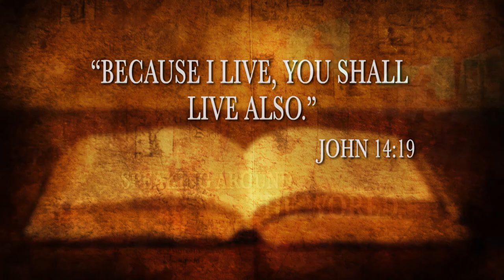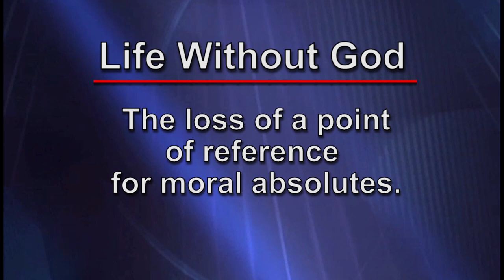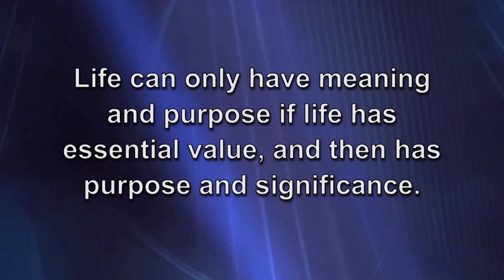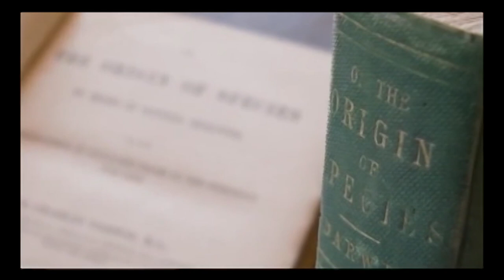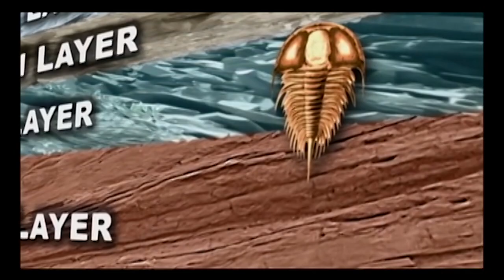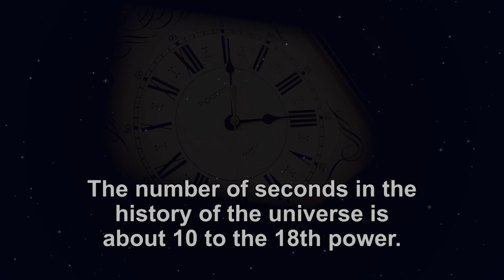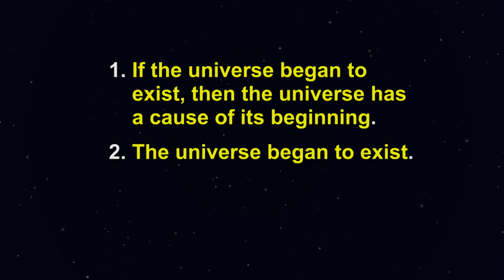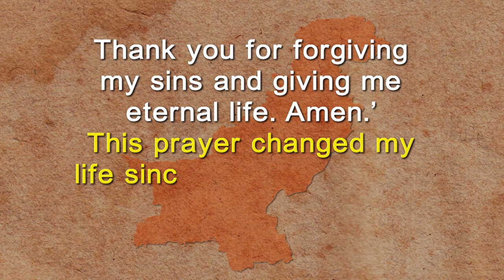What's the Evidence? Does God Exist?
Three apologists discuss the questions: "Can Man Live Without God?", Is the Cambrian record enough to reject Darwin's theory of evolution? and Why is the fine tuning of the universe proof that God exists?